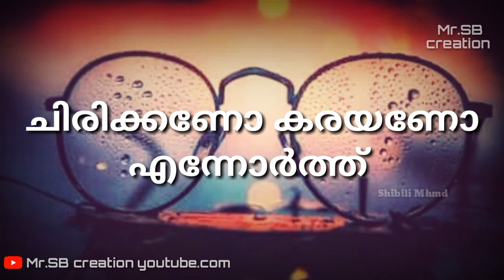Malayalam whatsapp status video | Sad bgm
ചുറ്റിലും ഒരുപാട് പേരുണ്ട്..
കരഞ്ഞ് കാര്യം നടത്തുന്നവരുമുണ്ട്
ചിരിച്ച് കാര്യം നടത്തുന്നവരുമുണ്ട്
ഇതിനിടയിൽ ഒരു കാര്യവും ചെയ്യാന്‍ കഴിയാതെ ചിരിക്കണോ കരയണോ എന്നോ൪ത്ത് നടക്കുന്നവരുമുണ്ട്...

Thankyou all